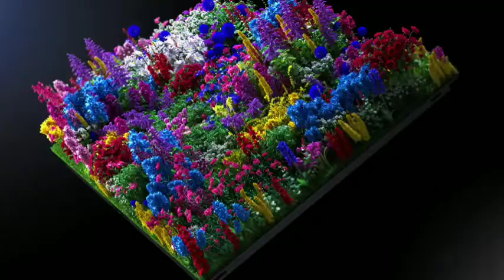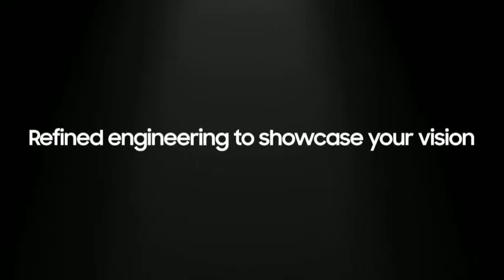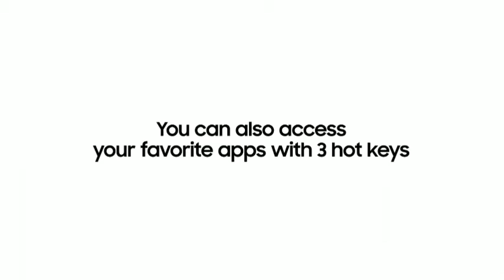SAMSUNG - Introducing ISOCELL HP1 Image Sensor, The Wall & Smart Keyboard Trio 500